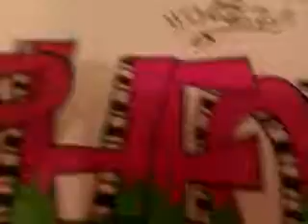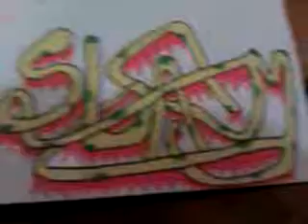HAZZA'S BLACKBOOK Pt 2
Pt 2 of hazzas blackbook